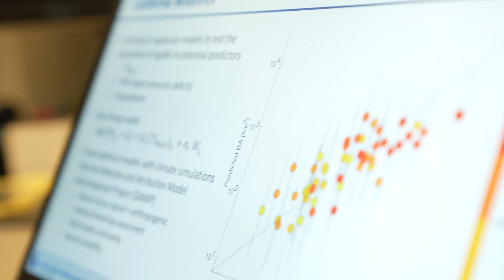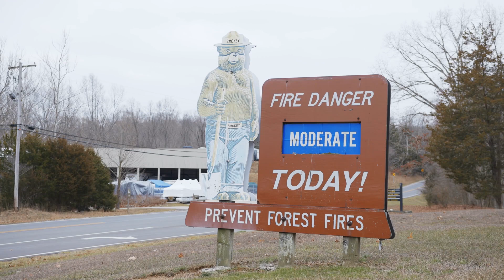Are we causing more wildfires?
What on Earth is going on with wildfires? They've been increasing in intensity, frequency, and duration. The tragic fires in Maui are just one recent example.

In this video, meteorologist Alexandra Steele explains why wildfires are getting worse and if we're to blame.

Episode 3 of our new YouTube series on the wild world of extreme weather with meteorologist Alexandra Steele. New episodes and shorts coming every three weeks on Fridays.

Credits
Script, research, interviews, camera: Alexandra Steele
Script Editors: Sara Peach, Pearl Marvell
Edit Producer: Cameron Powrie
Production support: Anthony Leiserowitz, Lisa Fernandez
Production Editor: Iain Moss
Graphics: Screen Stories
Production Manager: Ellie Aitken
Social Media Manager: Ellie Phillips
Director  of Production: Hal Arnold
Production Company: Little Dot Studios
Additional footage: Getty Images, Storyblocks, CALFIRE, BC Wildfire Service, NASA, CIRA, Robert Scheller, Voice of America, NOAA